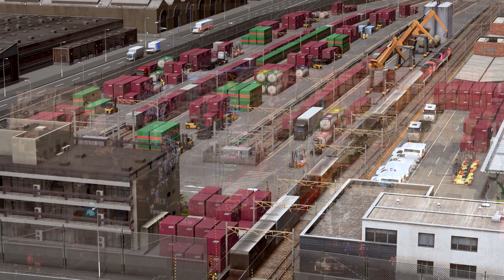Nishimachi EP 1- Freight Terminal - Cities Skylines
The first episode of Westdale Japan edition: Rail Freight Terminal